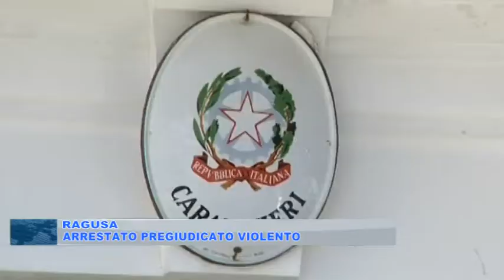ARRESTATO PREGIUDICATO VIOLENTO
- A Ragusa CC e polizia sono intervenuti contemporaneamente per arrestare un pregiudicato originario di Caltagirone l'uomo, 31 anni e ubriaco al volante, dopo aver causato un incidente ha aggredito la donna investita e le stesse FF.OO giunti in soccorso.